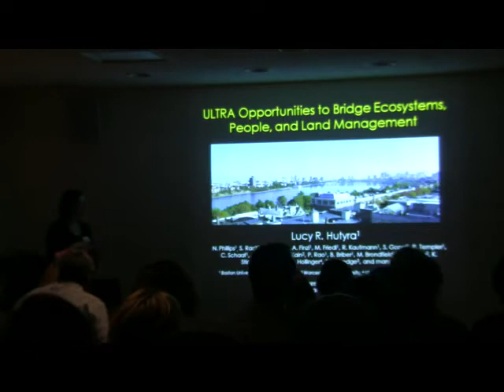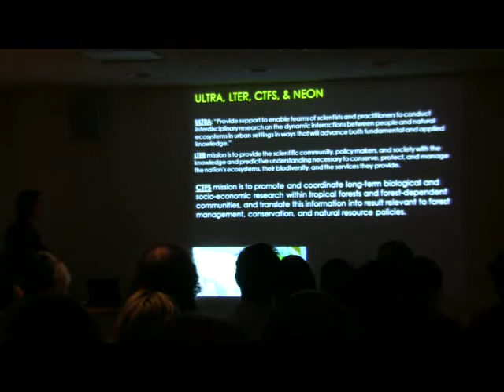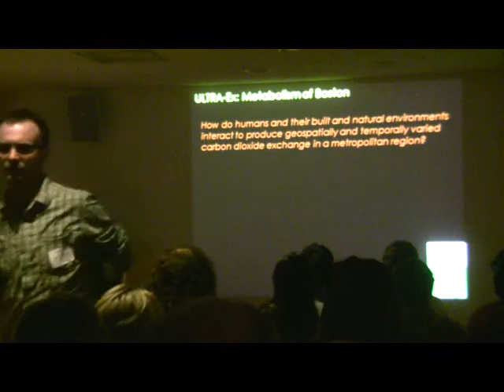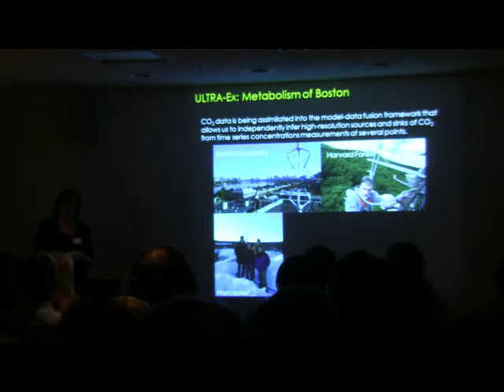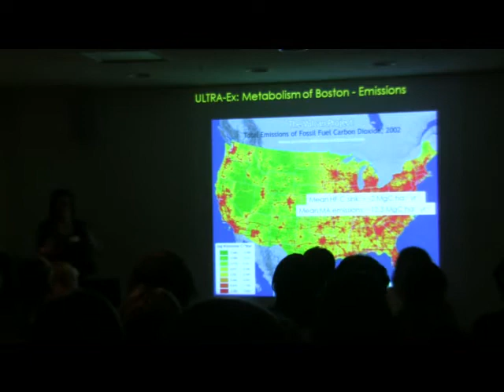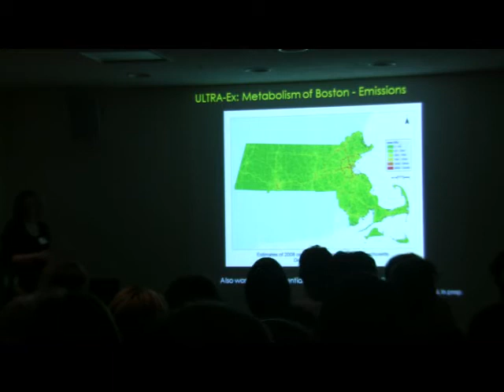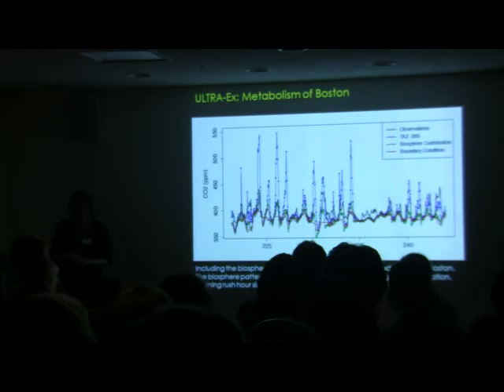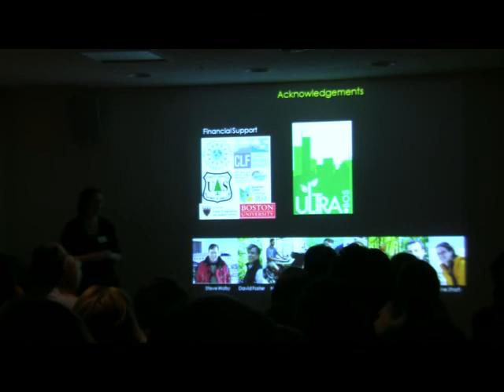Lucy Hutyra (Boston University) - 2012 Harvard Forest Ecology Symposium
ULTRA Opportunities to Bridge Ecosystems, People, and Land Management